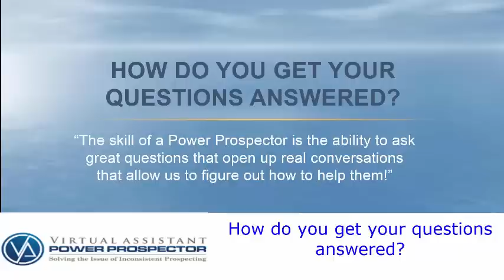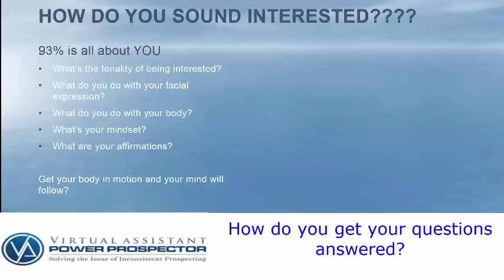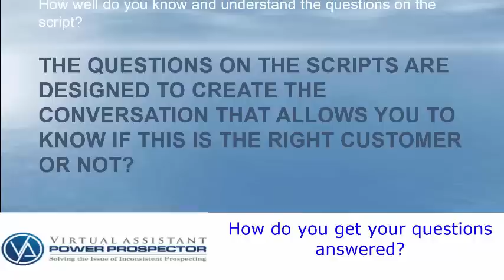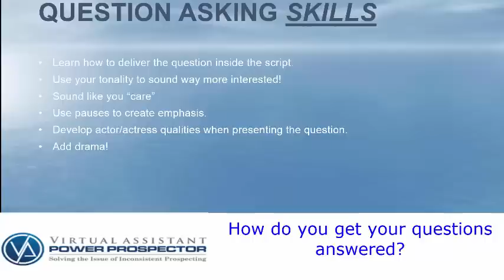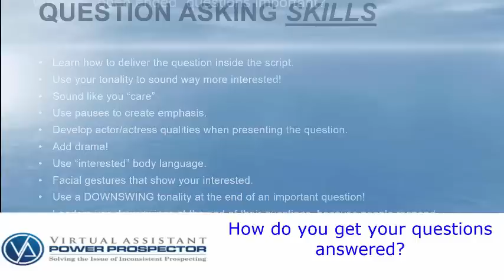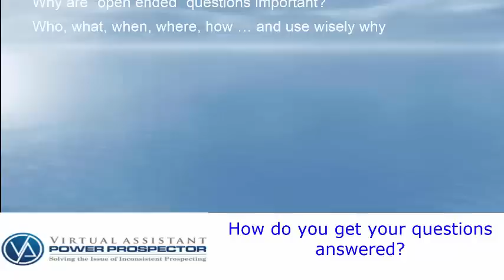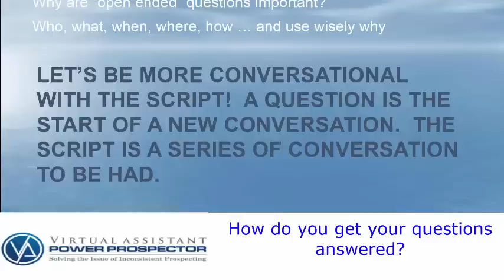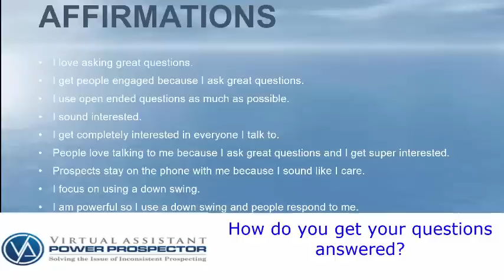Real estate agent prospecting skills (ISA training): How do you get your questions answered